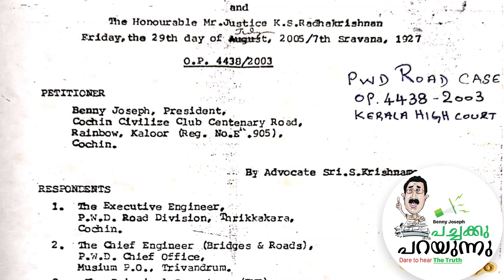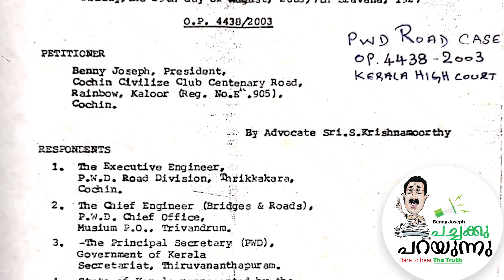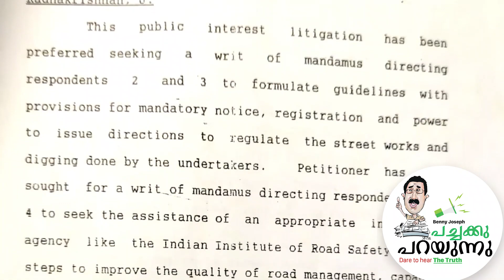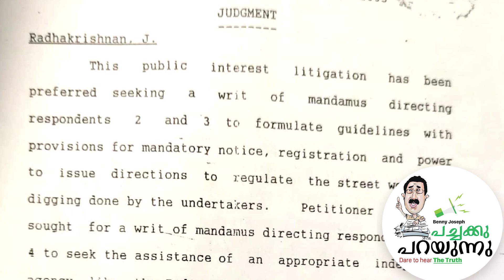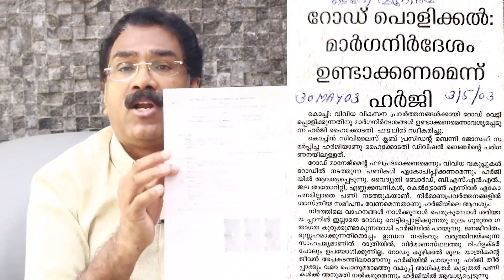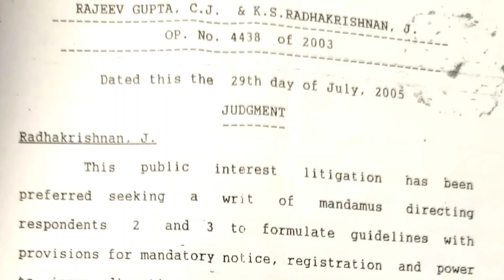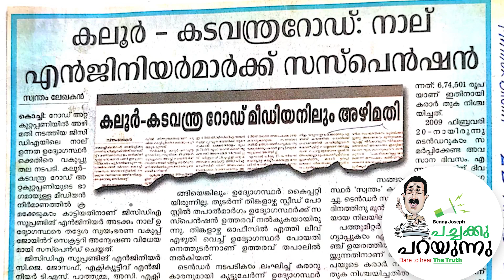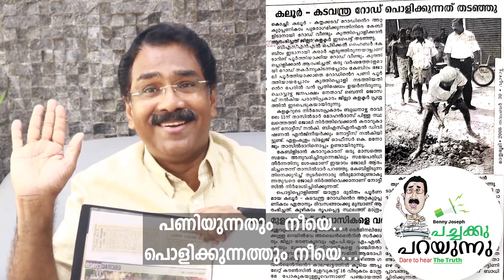പണിയുന്നതും നീയെ..പൊളിക്കുന്നത്തും നീയെ...